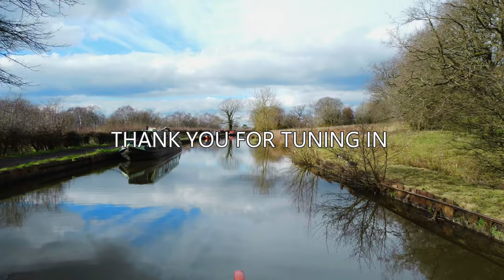DAVE TALK - Narrowboat inspired by nature VLOG 91A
It's all wonderful being in the present moment, but the mind has a habit of stopping us or taking us away from being present.
'Dave Talk' is what my Patron Members get to watch.

The Journey started here... I once lived in the fast lane of life, happily married of 26 years, with two children. That chapter was suddenly shattered by the sudden loss of my wife to cancer, which led me in to depression and homelessness. Waking up in hospital, after attempting to take my own life, with just a suitcase, kayak and bicycle and no money, I've managed to rise up out of the darkness and find happiness and continue my next chapter.
I'm a self taught film maker, and creating these vlogs, it gives me something to do, share my personal experiences as I continue my journey cruising and living life on the canal. Please do consider supporting my channel below... Thank you Dave